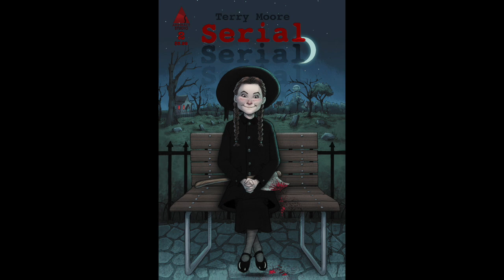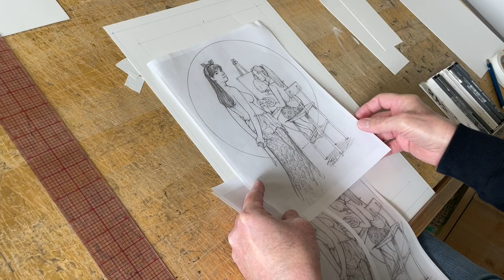Terry Moore: Using a lightbox to transfer a sketch for a comic book cover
It's Studio Sunday February 21, 2021—Post-Apocalypse Edition, recorded just days after the Once In 100 Years Freeze which came on top of the Once In 100 Years Plague which came on top of last year's Once In 100 Years Flood. Oh boy.

This week we talk about Serial #2 coming out this week on Feb 24, Robyn's Online Appearance coming up in April and a quick Q&A:
1. What did Terry do before his art career? How did he get into comics For the first time, I hear Robyn's version of this)
2. What is the one material thing Terry should get rid of? (this turned immediately to excessive art supplies)

ART TIME!
I have a sketch I want to use for a cover. It's not the right size or ratio because it was drawn on 8.5 X 10 and the cover page is 11 X 17. Rather than redraw over and over, I use a lightbox to transfer the sketch, making basic changes to the layout and proportions as I go. Here's how I do that and what I look for in a cover design and layout.

This is one of over 90 art tutorial videos on my channel, all free to you. It helps us to continue.

My books are also available in comic book stores.